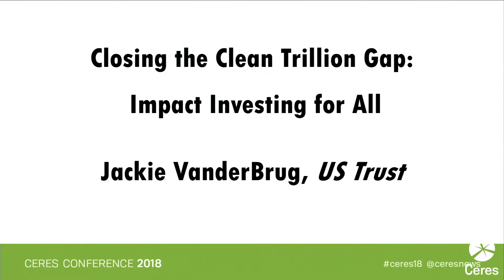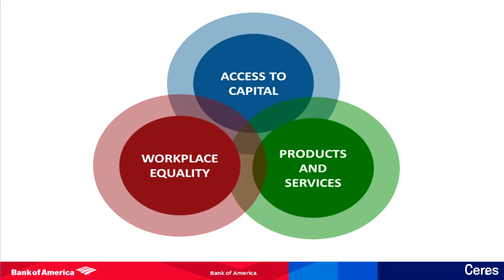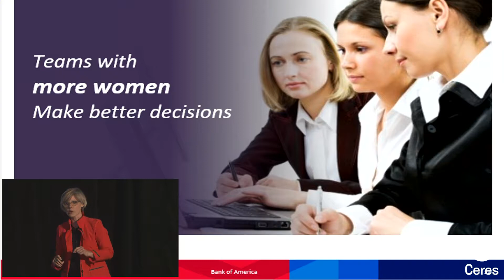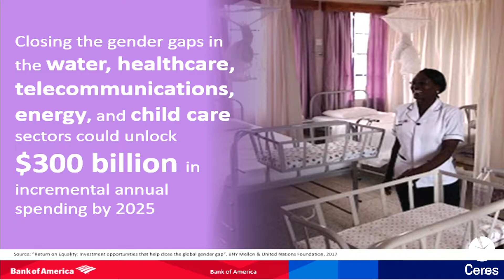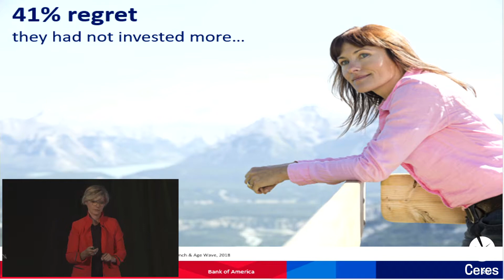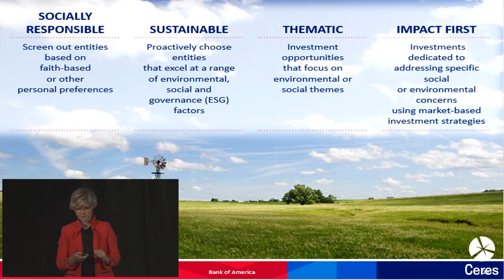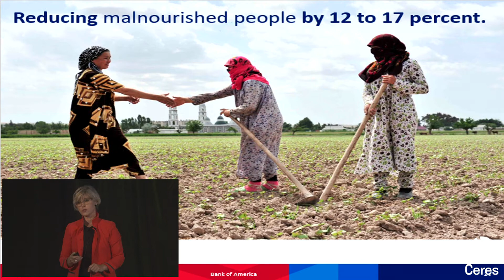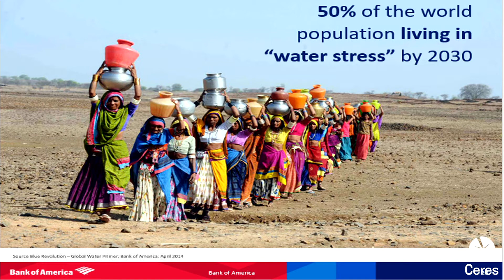World Ceres Talk: Closing the Clean Trillion Gap: Impact Investing for All (Ceres Conference 2018)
Jackie VanderBrug, Managing Director at U.S. Trust, shares her perspectives on the evolution and the power of impact investing to create a sustainable economy and a sustainable world.